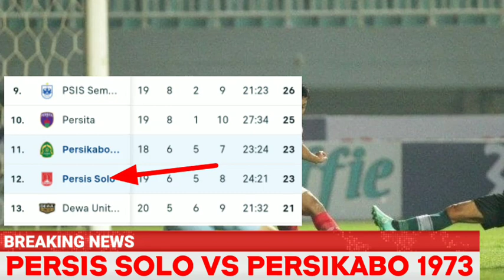PERSIS SOLO VS PERSIKABO 1973 HARI INI | HASIL LIGA 1 2023 HARI INI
Persis vs persikabo 1973